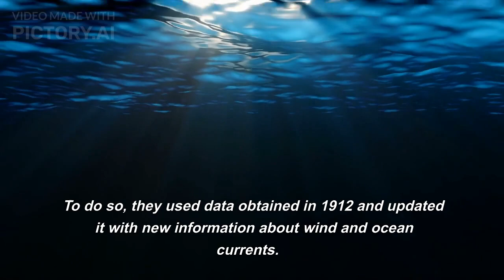The iceberg that sank the Titanic was believed to have had a very unusual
One of the most famous ships and shipwrecks in history is, without a doubt, that of the Titanic, officially designated RMS Titanic. The Titanic was the largest ship afloat at the time she entered service and was seen as a pinnacle of comfort and luxury. The ship set sail from Southampton and was supposed to arrive in New York City. The Titanic carried 2240 people, among who were some of the wealthiest in the world. But it also carried emigrants from Great Britain and other parts of Europe. The titanic is believed to have struck a massive Iceberg that caused it to sink. Of the 2,240 passengers, more than 1,500 died. The Titanic’s 20 lifeboats that were successfully launched held around 1178 people.

The Iceberg that sank the Titanic
And while the Titanic sank more than 110 years ago, we continue to learn more about its fate. Analysis of available data has led experts to conclude that the iceberg that sank a ship that was deemed “unsinkable” formed out of snow that had fallen to Earth more than 100,000 years ago. The iceberg that sank the Titanic was believed to have had a very unusual, elliptical shape. With the help of computer modeling, researchers were able to figure out the origin of the iceberg. To do so, they used data obtained in 1912 and updated it with new information about wind and ocean currents. This allowed them to conclude that the iceberg was probably part of a small cluster of glaciers in southwest Greenland..